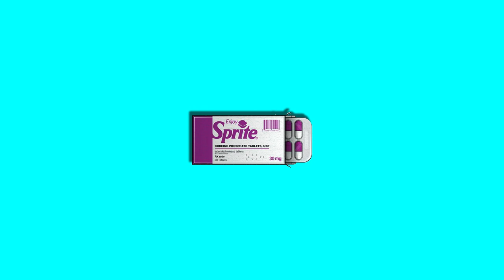[FREE] Church Trap Beat - "Organ" | Gospel Trap beat | Freestyle Beat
Tempo : 140

The free version of this beat is NOT available for streaming services such as Spotify or Apple Music. For that you will need to purchase a lease for the beat (Contact Mail above or Dm on ig).

Freestyle Beat,  Church Trap Beat, organ type beat, Gospell trap beat
Internet money type beat, juice Wrld Type beat, Nick mira, Lil tecca,